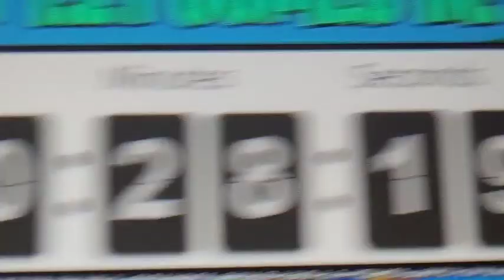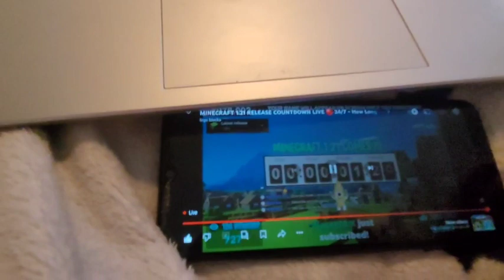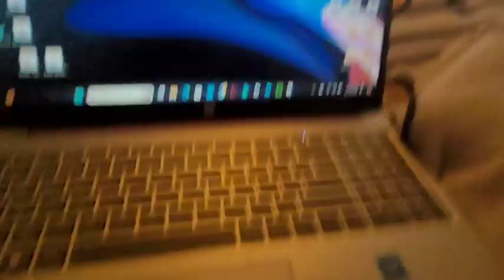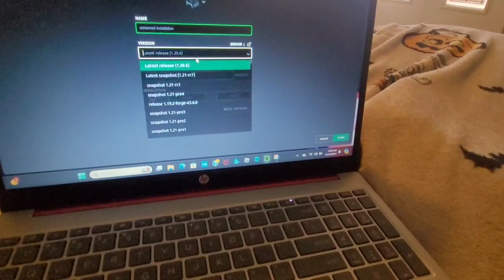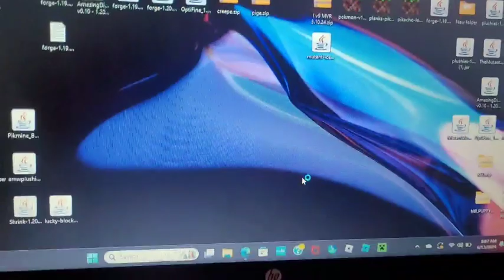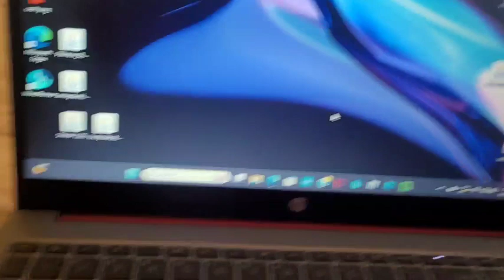Counting down and playing 1.21 in minecraft